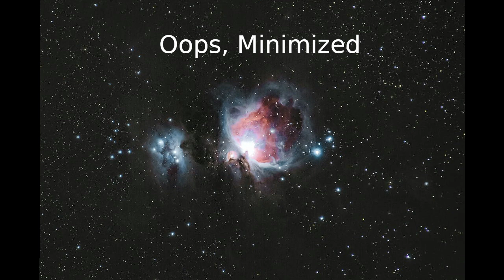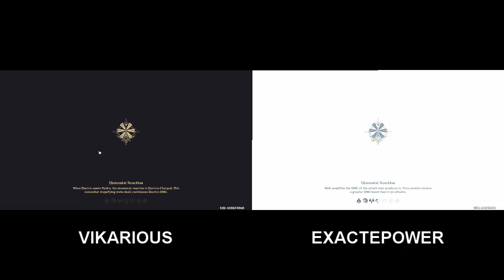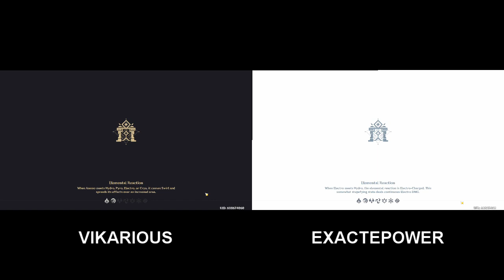STEALING FROM THE CATHEDRAL?! - Genshin Impact Playthrough - EP. 5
In Mondstadt, we meet an odd bard named Venti and end up getting caught up in his plans, including stealing from the city's cathedral!